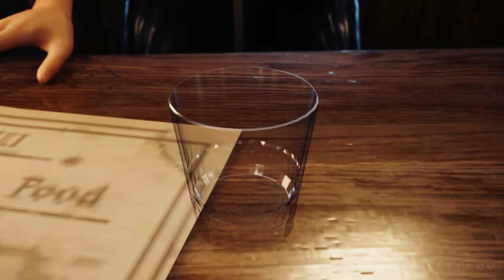TIFA CATSUIT | FINAL FANTASY 7 REMAKE | Tifa mod [4K 60FPS]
Tifa mod. Final Fantasy 7 Remake. Tifa mods Cutscenes and gameplay at 4K 60FPS.

Modder: monkeyman279